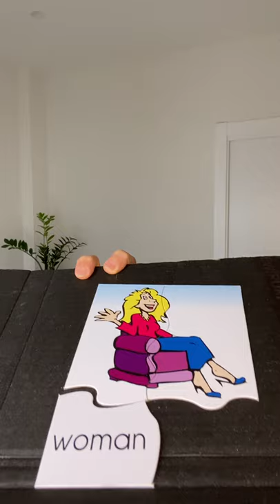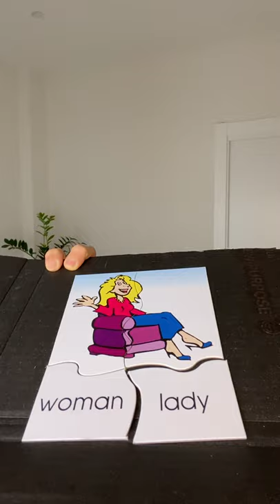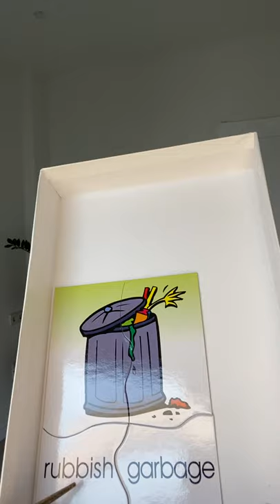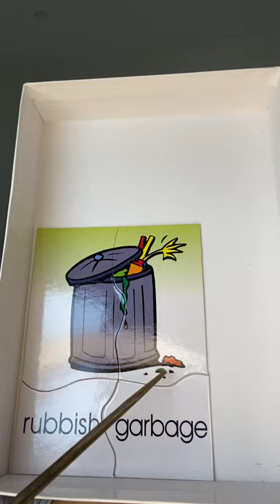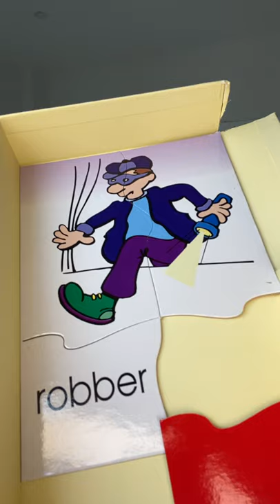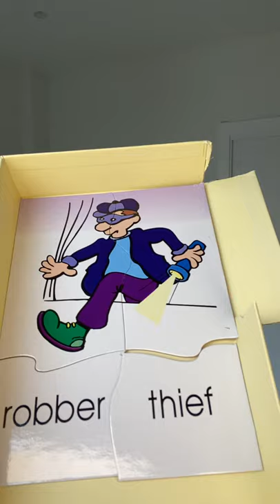Move your body and speak english. Lesson 17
Si vols millorar el teu anglès i alhora moure el cos aquest és el teu vídeo.